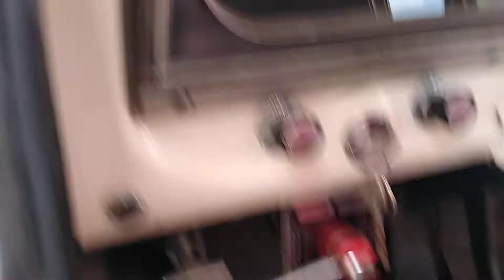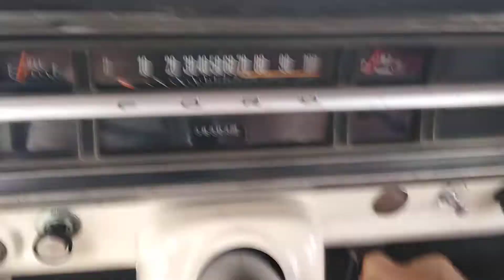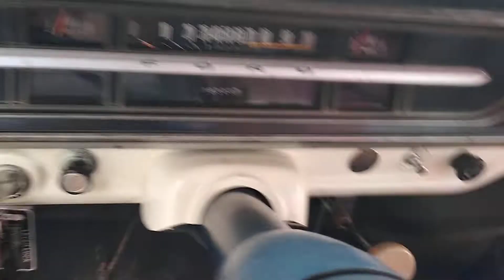1967 Ford F350 Wrecker, idling, walk around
1967 Ford F350 Wrecker, idling, walk around